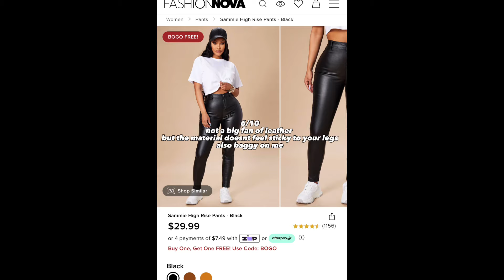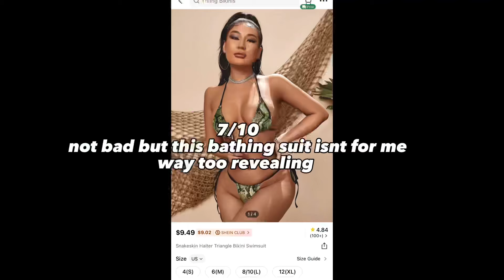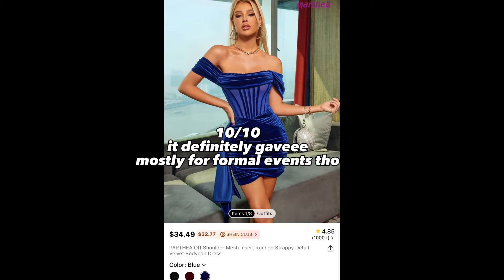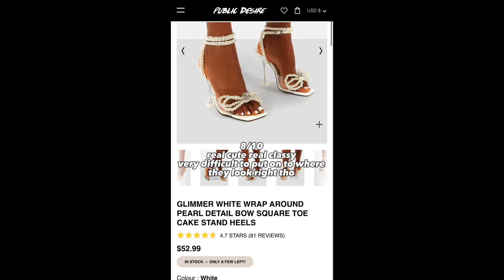HUGE TRENDY TRY-ON HAUL 2023 ~summer wardrobe~ (my honest opinion)